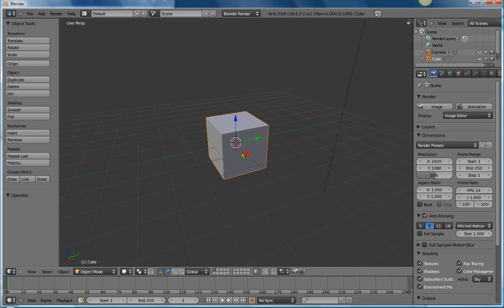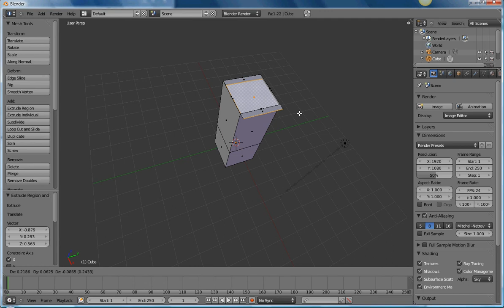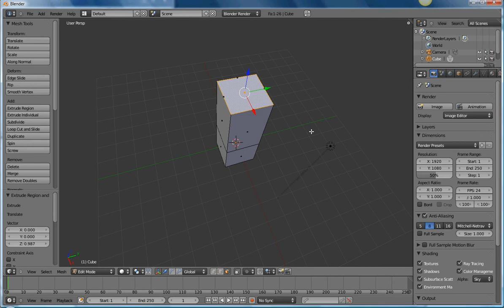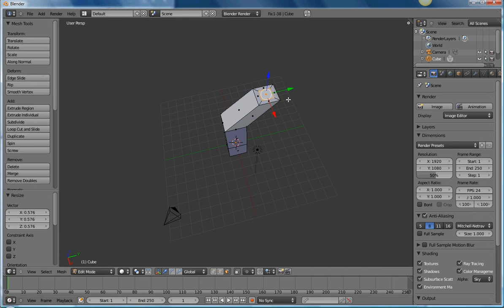#6 - Modélisation avancée avec Blender 2.5